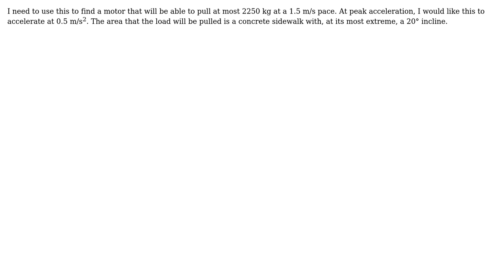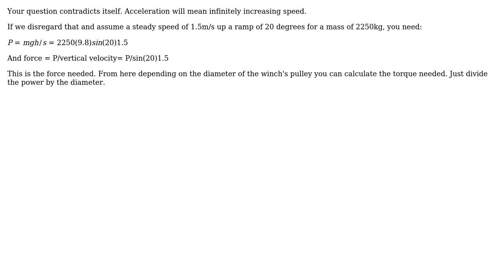Engineering: How much torque will I need to pull a 2250Kg load? (2 Solutions!!)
Engineering: How much torque will I need to pull a 2250Kg load?

With thanks & praise to God, and with thanks to the many people who have made this project possible! | Content (except music & images) licensed under CC BY-SA | Music | Images & others | With thanks to user Wasabi user Solar Mike user Noah Kyle user kamran user Jonathan R Swift and the Stack Exchange Network Trademarks are property of their respective owners. You are responsible for your own actions.